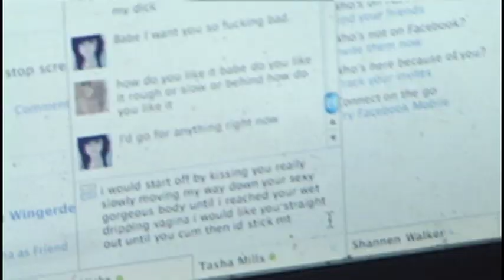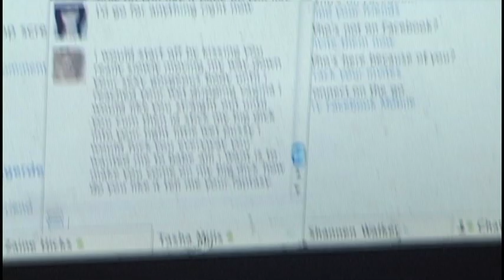Blowin' It with Matt Brazier